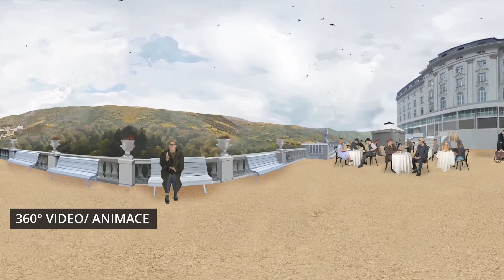Aplikace Živé hory - okruh Jáchymov, vizualizace Marie Curie